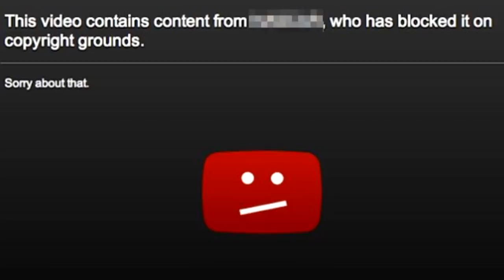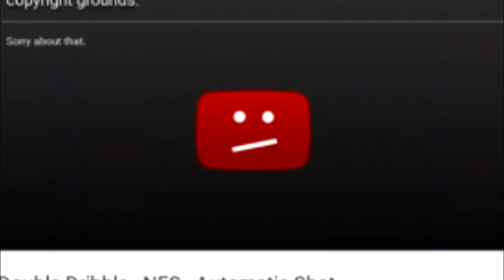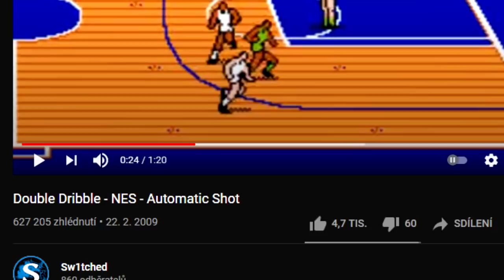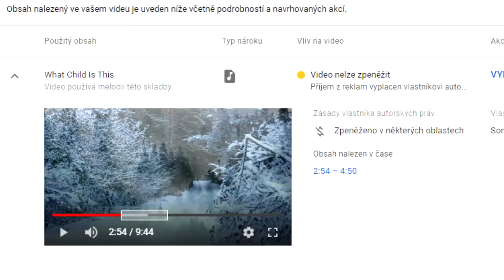NEJVĚTŠÍ CHYBA YouTube copyright systému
Autor: Mipe

Ne, není to u NAŠEHO videa... zatím...

Podpořte SewerStudiouz:
💲 - Stantě se naším Patronem: Vaše jméno/přezdívka bude vidět na streamech a v popisku mezi podporovateli (odkaz níže)

Patroni: NoThanks ($10), Asayomi Enoshima ($5), České Podmáslí ($1), Luboš Tomáš ($1), MM ($1)